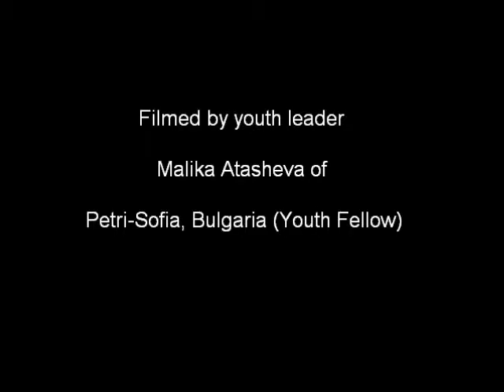Youth Media Correspondent Interview with Nikolai Botev.wmv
Elizabeth Dimitrova of Youth ASTRA Bulgaria interviews UNFPA Director of Central Asia Sub regional Office at the 2011 EECA Youth Conference on his impressions of proceedings and why it is important to work with and for youth.